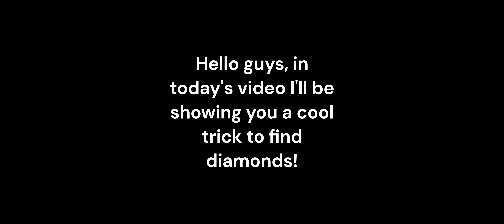HOW TO FIND DIAMONDS EASLY!